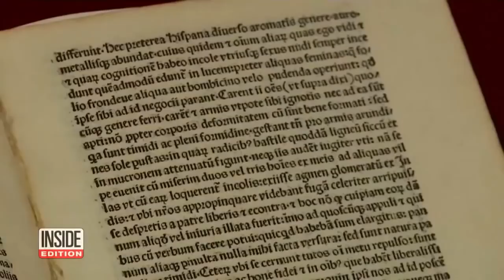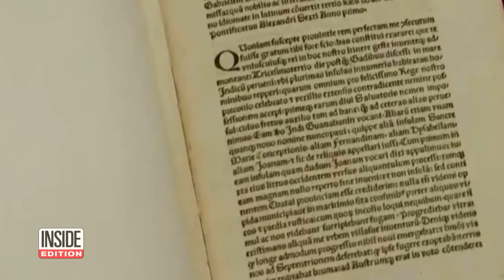U.S. Returns Stolen 500-Year-Old Christopher Columbus Letter to the Vatican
U.S. Returns Stolen 500-Year-Old Christopher Columbus Letter to the Vatican. U.S. Ambassador Callista Gingrich has presented a 500-year-old document, written by Christopher Columbus, to the Vatican library. Following his 1492 expedition, Columbus wrote to his sponsors, King Ferdinand and Queen Isabella of Spain. He praised the fertile land and described natives who were ripe for conversion to Christianity. The letter was immediately translated into Latin and reprinted in Rome. The Vatican got a copy, and held it in their library for safe keeping. Or so they thought.